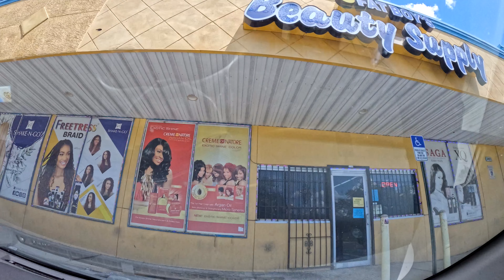394 miles. Siesta Key to Savannah, Road Trip Timelapse.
(Episode 12) Heading out of Siesta Key to a city I've been wanting to visit for years and years. Savannah, Georgia! Ranked the second most beautiful city in the United States. Check out the next episodes for videos all around the city!